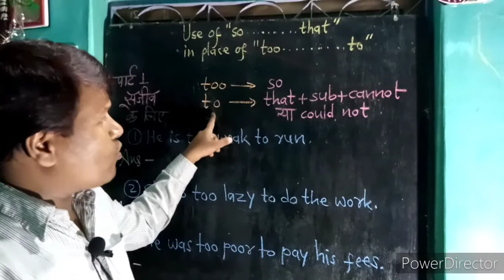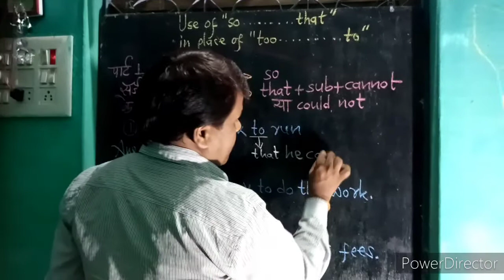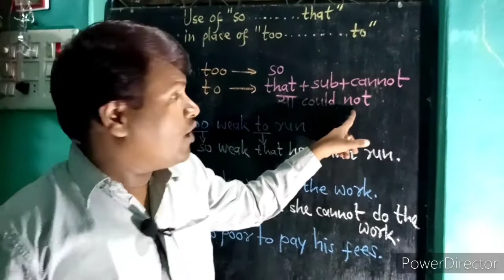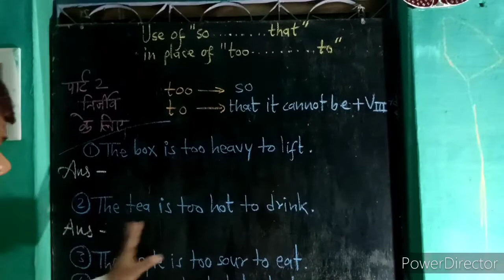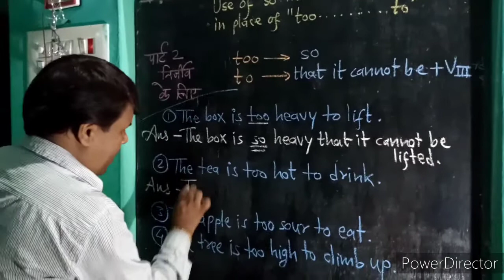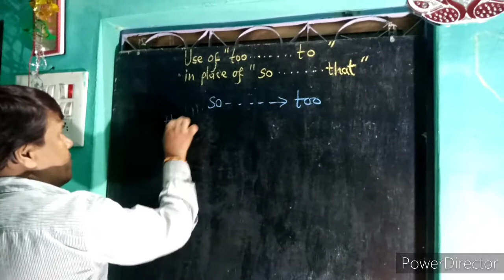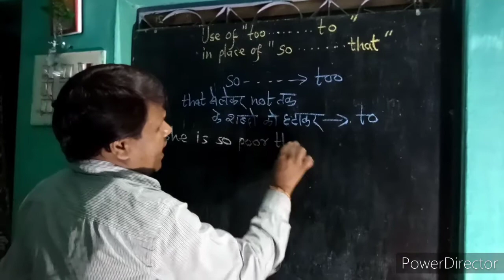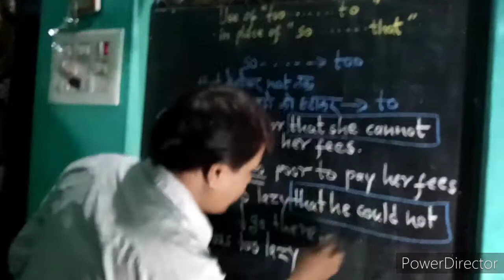Use of "so........that" in place of "too.. to" Use of "too.. to" in place of "so .............that"